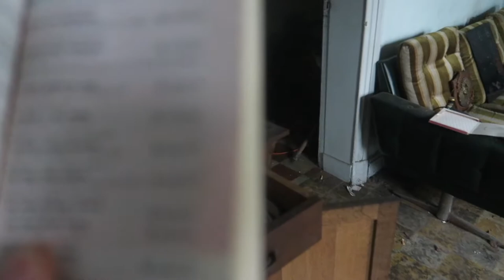Exploring A Haunted Untouched Abandoned Farm (EVERYTHING LEFT BEHIND)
The actual name of this Farm is FARM REMY. Jefstetics World found X-Ray photos from a skull, probably from the owner that lived and died there. This Abandoned Farm is Untouched what makes it scarier!